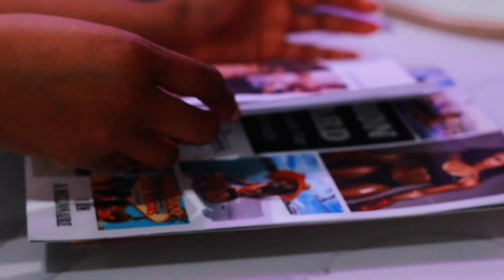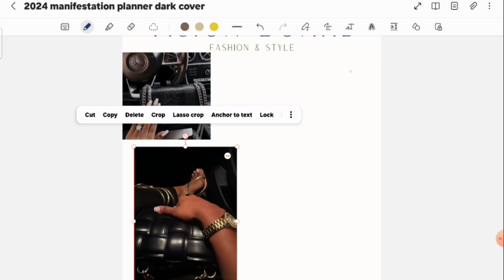YOU WILL NEVER MANIFEST YOUR DREAM LIFE UNLESS YOU DO THIS 1 THING. | MZBROOKLYN JOURNEY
Hey Besties in this video I'm sharing the 3 rules of law of attraction and how to activate your vision board goals.

●▬▬▬▬▬▬▬▬▬ஜ۩●۩ஜ▬▬▬▬▬▬▬▬▬●
L E T S S T A Y C O N N E C T E D  Besties

supplements for health and beauty.

THEY SHIP WORLD WIDE

●▬▬▬▬▬▬▬▬▬ஜ۩●۩ஜ▬▬▬▬▬▬▬▬▬●
FALL 2024
SELF CARE
MORNING ROUTINE
SPA DAY
5AM MORNING
6AM MORNING
HEALTHY HABITS
BECOMING THE BEST VERSION OF YOURSELF
THAT GIRL INSPIRED
THAT GIRL MORNING ROUTINE
AUTUMN MORNING
FALL MORNING
COZY MORNING
REALISTIC ROUTINE
HOW TO BE THAT GIRL
MORNING 2024
HEALTHY HABITS